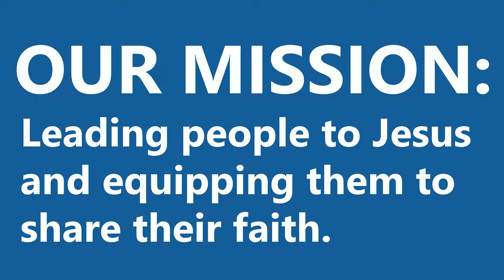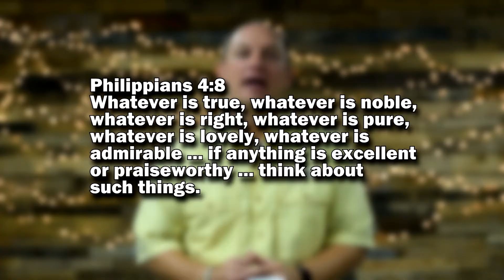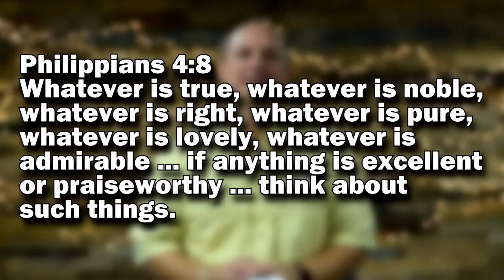Video Announcements - 8/18/19